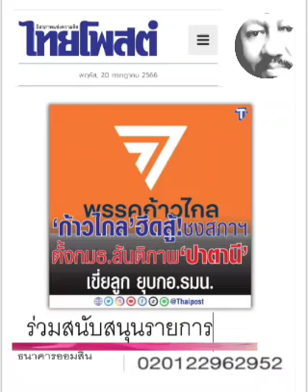ยุบ กอ.รมน. งานด่วน'ก้าวไกล' !!! : ๒๐ ก.ค.๖๖, ไทยโพสต์: พ.วัฒนา(เสียง)